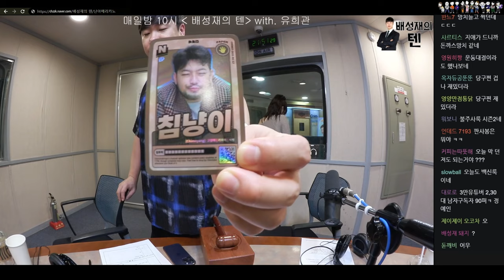유지애, 유희관 | 오프 더 레코드 | 배성재의 텐 20240913